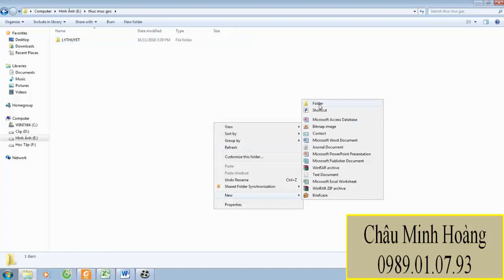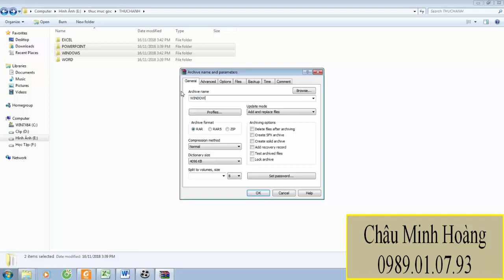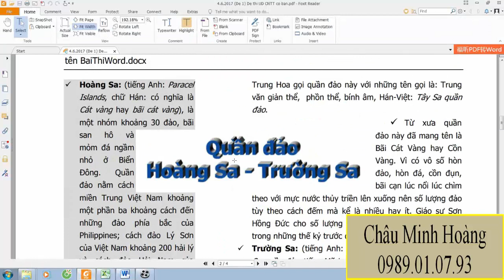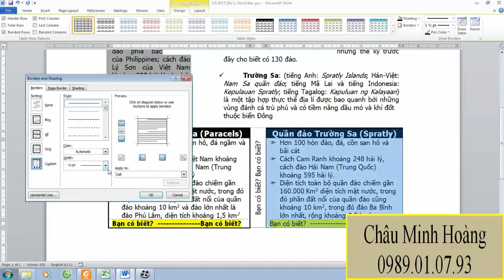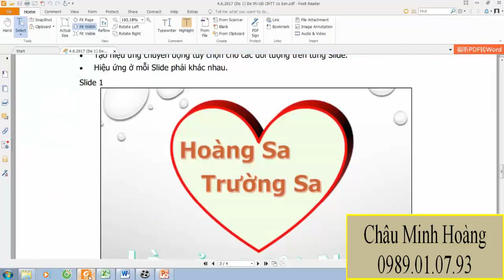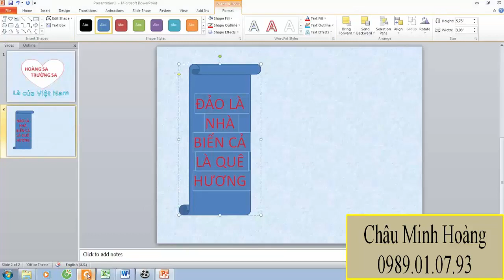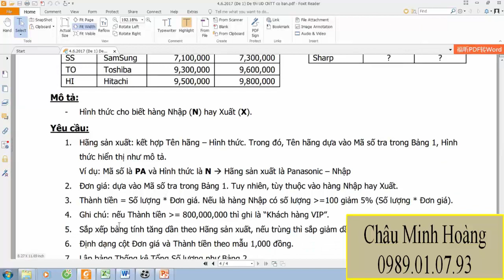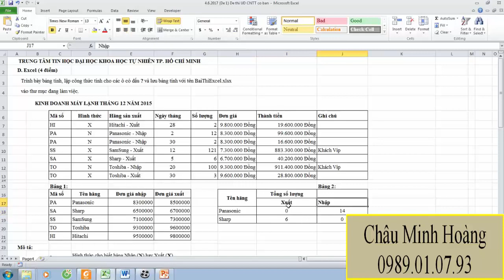Hướng Dẫn Giải Đề 1 Kì Thi Chứng Chỉ CNTTCB Trường KHTN TP HCM Ngày 4 tháng 6 năm 2017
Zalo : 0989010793